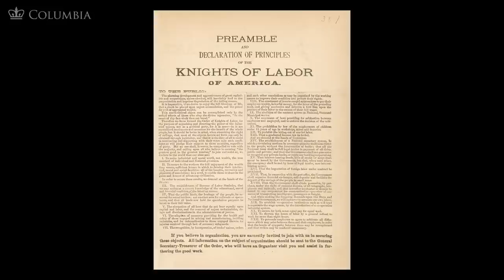MOOC | The Labor Question | The Civil War and Reconstruction, 1865-1890 | 3.8.5